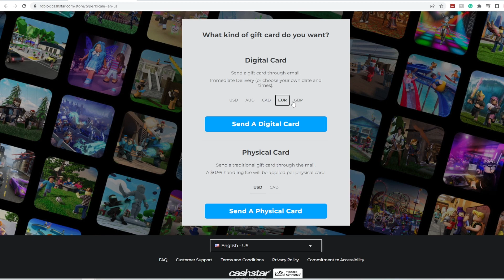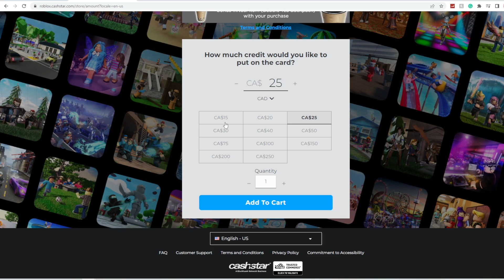How to Change Currency in Roblox (2025)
How to Change Currency in Roblox

In this video we show you How to Change Currency in Roblox. If you want to know How to Change Currency in Roblox then this is the perfect tutorial for you.

Welcome to DIY Digital.

The ultimate destination where you can binge the absolute best software app and technology tutorials. We produce only high quality explanations that will surely give you the solution to solve your problem.